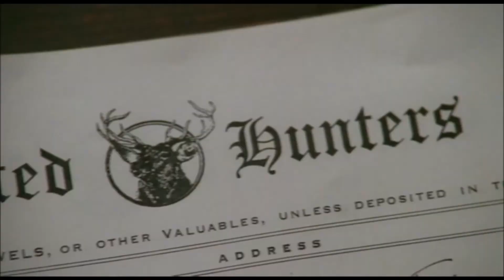Dolores Haze (Lolita) (lyrics: Vladimir Nabokov, music: Valera Xrennikov)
Lyrics by Humbert Humbert lamenting Lolita's escape, extracted from the novel by Vladimir Nabokov in English and in Russian, re-arranged by Valera Xrennikov. Music composed and produced by Valera Xrennikov.

Песенка Гумберта Гумберта про сбежавшую Лолиту из одноимённого романа Владимира Набокова на английском и русском языках. Музыка и адаптация текста: Валера Хренников. Сочинение и запись 2015-го года.

Wanted, wanted: Dolores Haze.
Hair is brown. Lips are scarlet.
Age: five thousand three hundred days.
Occupation: none, or "starlet."

Where're you hiding, Dolores Haze?
Why are you hiding, darling?
(I talk in a daze, I walk in a maze,
I can't get out, said the starling).

Where're you riding, Dolores Haze?
What make is the magic carpet?
Is a Cream Cougar the present craze?
And where are you parked, my car pet?

Who's your hero, Dolores Haze?
Still one of those blue-caped star-men?
Oh the balmy days and the palmy bays,
And the cars, and the bars, my Carmen!
Wanted: Dolores Haze.

Her dream-gray gaze never flinches.
Ninety pounds is all she weighs
With a height of sixty inches.

My car is limping, Dolores Haze,
And the last long lap is the hardest,
And I'll be dumped where the weed decays,
And the rest is rust and stardust.

Officer, officer, there they go-
In the rain, where that lighted store is!
And her socks are white, and I love her so,
And her name is Haze, Dolores.

Officer, officer, there they are-
Dolores Haze and her lover!
Whip out your gun and follow that car.
Now tumble out, and take cover.
Wanted (hunted): Dolores Haze.

Ищут, ищут Долорес Гейз;
Кудри: русы. Губы: румяны,
Возраст: пять тысяч триста дней,
Род занятий: нимфетка экрана?

Взор дымчатый твёрд. Девяносто
Фунтов только весит она
При шестидесяти дюймах роста.